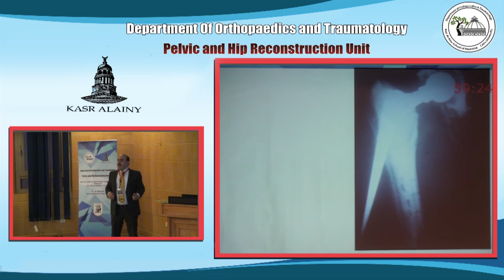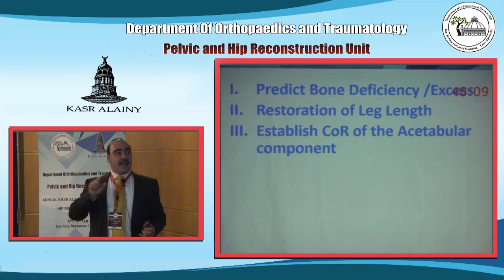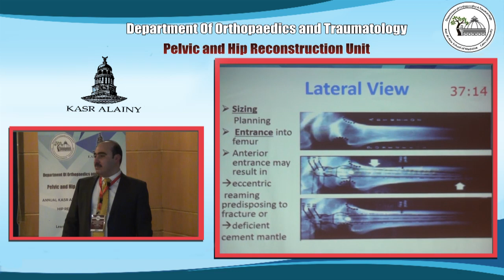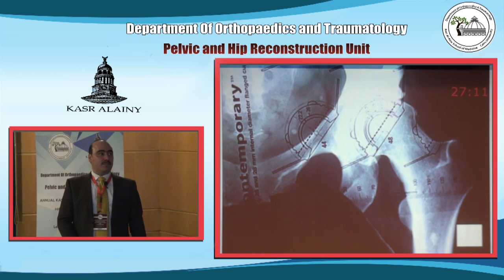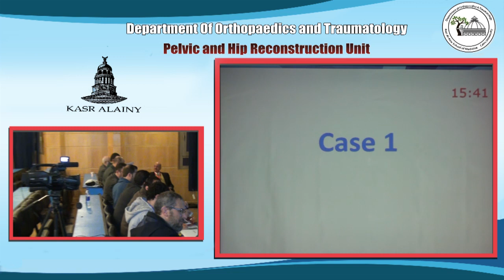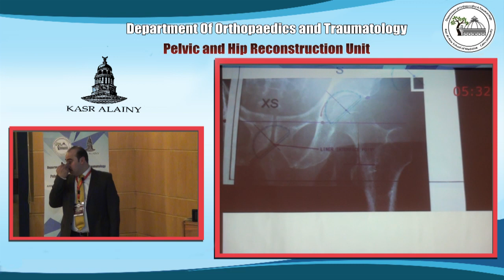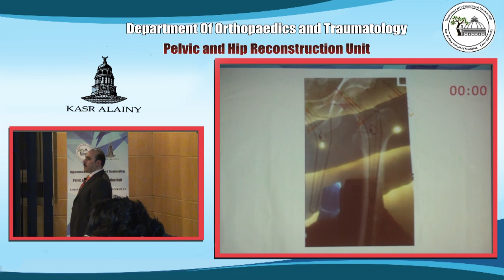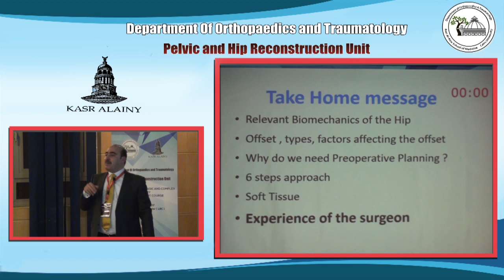Kasr Alainy Primary and Complex Hip Replacement Course 2017 - Session 3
Hands on Workshop: Preoperative Templating